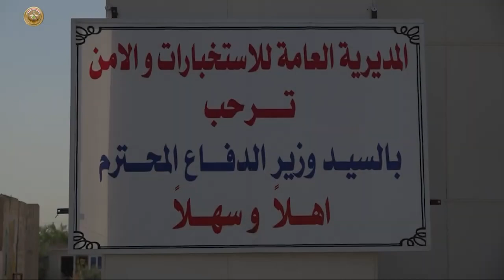العراق يدك الارهابيين بالكاميرات الحرارية المتطورة !!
وزير الدفاع يزور المديرية العامة للاستخبارات والأمن ويطلع على استلام الكاميرات الحرارية للوزارة

موقع قناة التغيير الفضائية الالكتروني